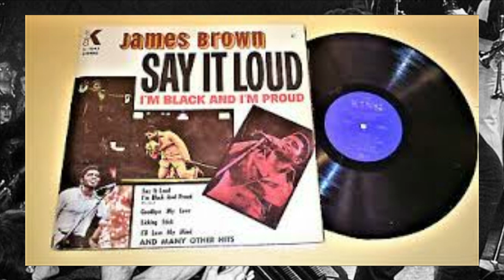James Brown ( Live At Home With Is Bad Self-Mix 2019)....Say It Loud I'm Black and I'm Proud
Extrait deu double album live Augusta 1969 remasterisé (Oct.2019)